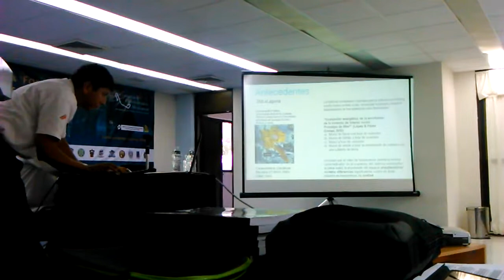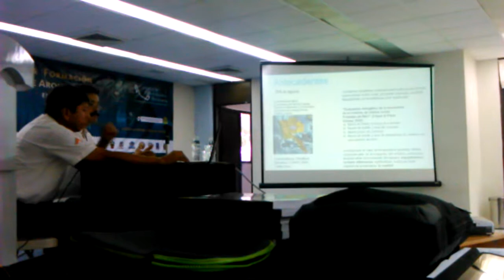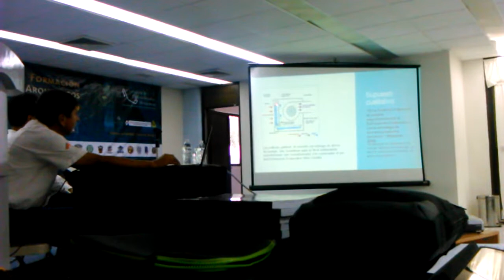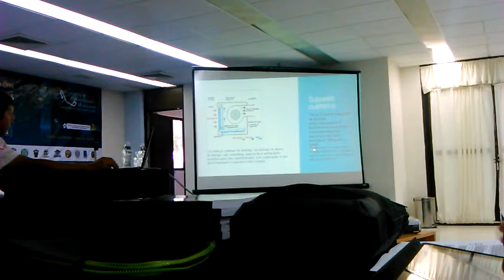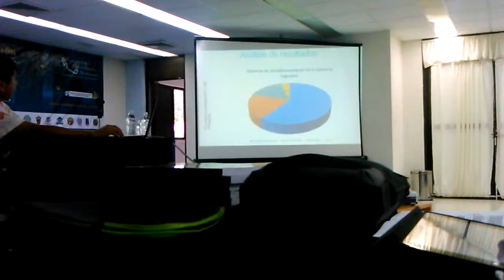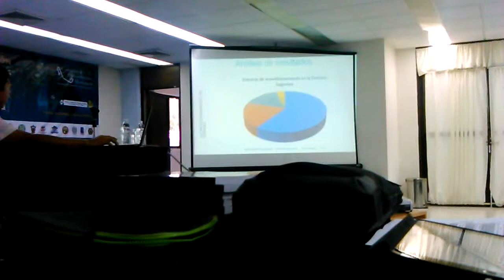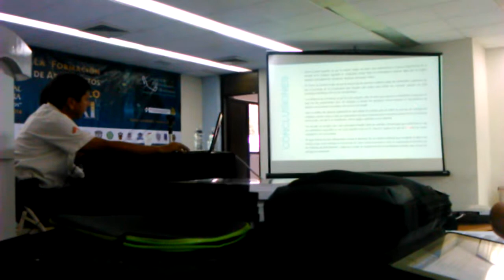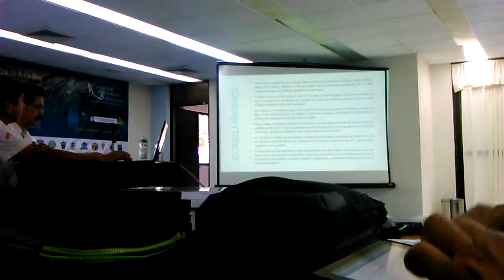CUMEX 2014 - MESA I